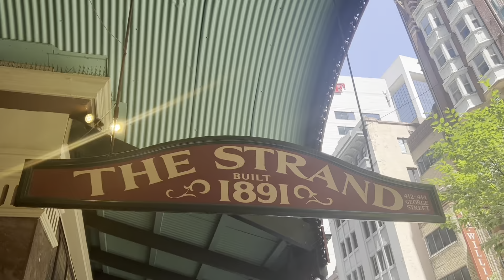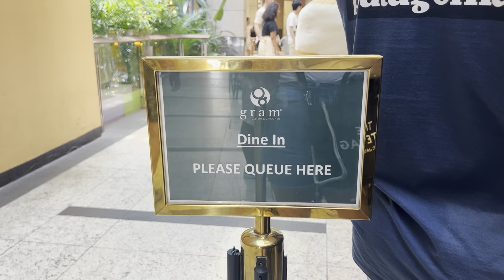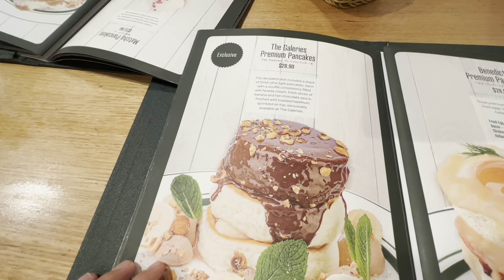Filipino vlog: Tourists for a day in Sydney! 🇦🇺 Opera House, CBD, and Japanese Soufflé pancakes!